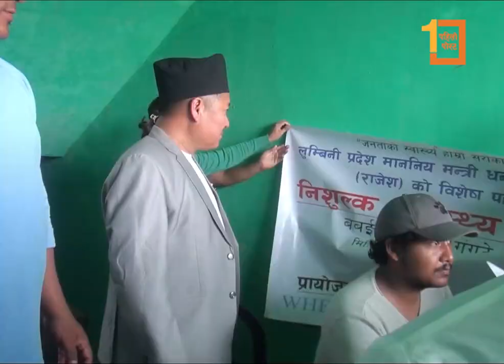विकट‘गंगटे’का पीडा || Dang || भिडियो : रासस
विकट‘गंगटे’का पीडा
भिडियो : रासस